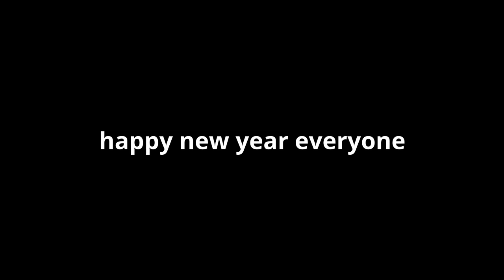WHY VOICE CHAT IS THE BEST THING HUMANS HAVE CREATED...